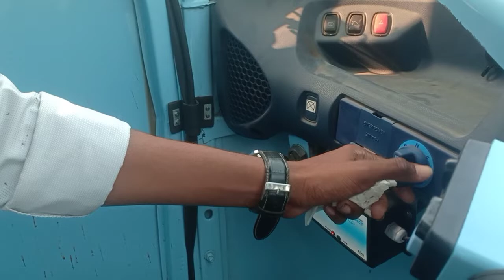पियाजियो कार्गो इलेट्रिक वाहन उत्कृष्ट प्रदर्शन वर्णन, इलेट्रिक वाहन चालक द्वारा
moEVing tranport  पियाजियो इलेट्रिक वाहन के सबसे बड़े बेड़े के मालिक  सबसे बड़ा और गौरवान्वित मालिक है.
सर्वश्रेष्ठ प्रदर्शन, ड्राइविंग में आसानी, आरामदायक, शोर रहित ड्राइविंग, कम लागत वाला संचालन, कोई क्लच नहीं, कोई धुआं नहीं, कोई रखरखाव नहीं, कोई थकान नहीं, उद्योग में सबसे अच्छा वाहन